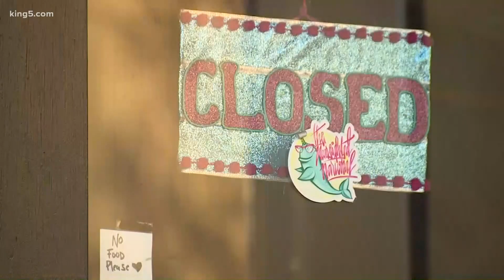Tacoma residents struggle to make ends meet as pandemic continues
Local officials are trying to help small businesses stay afloat, but how are residents getting by?